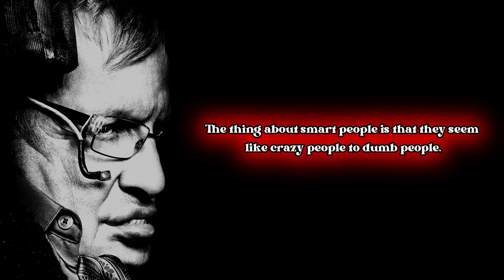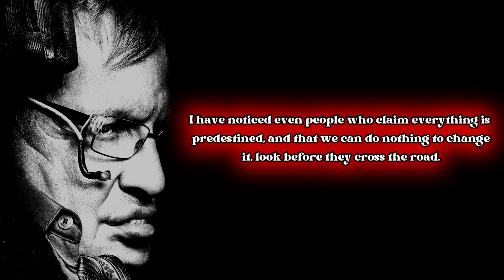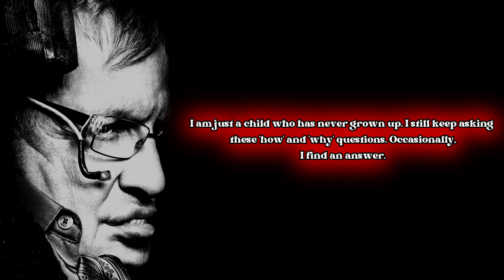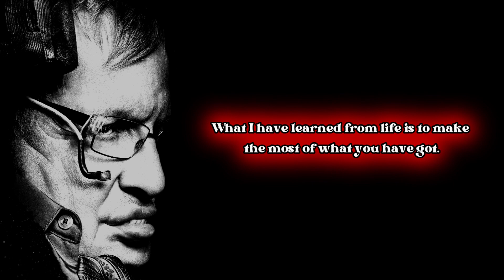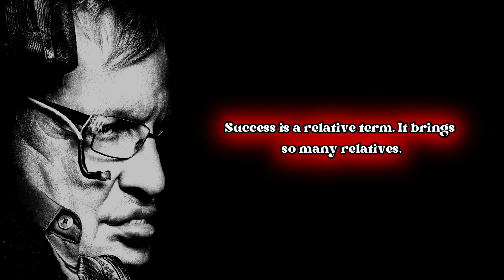Stephen Hawking's Life Lessons Most People Learn Too Late In Life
Explore the profound wisdom of renowned physicist Stephen Hawking through his most inspiring quotes. Join us on a journey through his thoughts on the universe, life, and the power of human curiosity. Dive into the mind of a scientific genius with these thought-provoking and motivational quotes. Don't miss out on the chance to be inspired by one of the greatest minds of our time.

Note: Please note that the voice used in this video is not a generated text-to-speech (TTS) or AI voice. It is our valued team member's voice, who has passionately lent their voice to bring this content to life. We believe in delivering authentic and genuine experiences to our audience, and our team member's dedication has made this possible. Thank you for your continuous support, and we hope you enjoy the video!

Keywords Searched :
stephen hawking biography.
stephen hawking documentaries.
stephen hawking theories.
stephen hawking black holes.
stephen hawking time travel.
stephen hawking quotes.
stephen hawking als.
stephen hawking life story.
stephen hawking best moments.
stephen hawking speeches.
stephen hawking interviews.
stephen hawking contributions to science.
stephen hawking documentary full.
stephen hawking funny moments.
stephen hawking wheelchair.
stephen hawking books.
stephen hawking the theory of everything.
stephen hawking lectures.
stephen hawking explained.
stephen hawking ai.